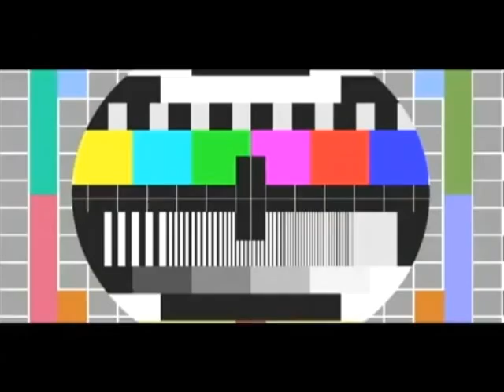15/07 Леонид Голованов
Наш автомобильный эксперт Леонид Голованов.

Профилактика на Маяке 15/07 Третий час - с 19:00 до 20:00.